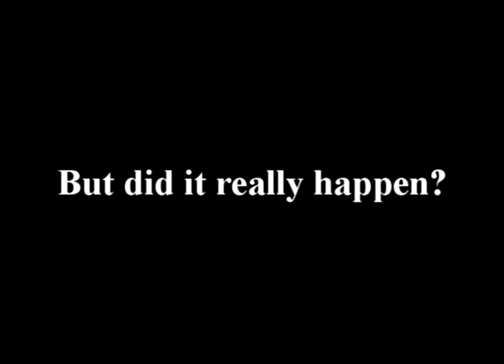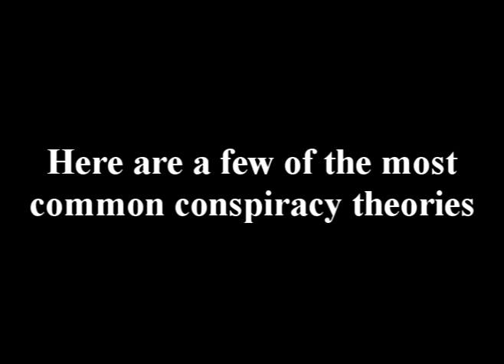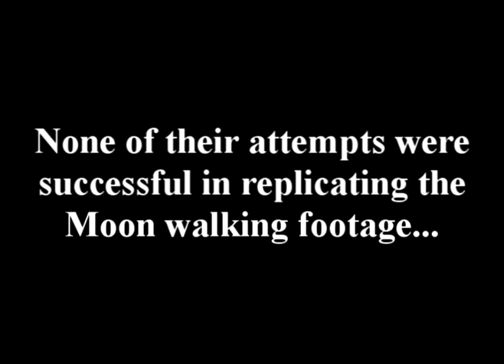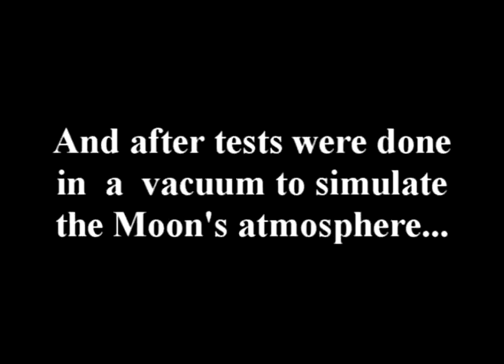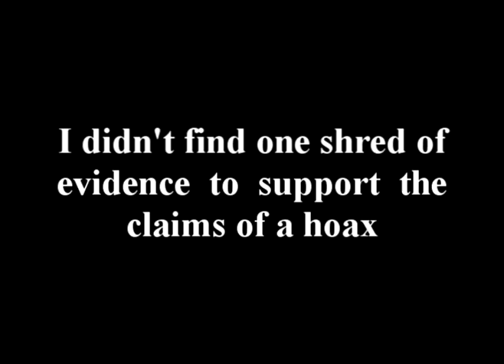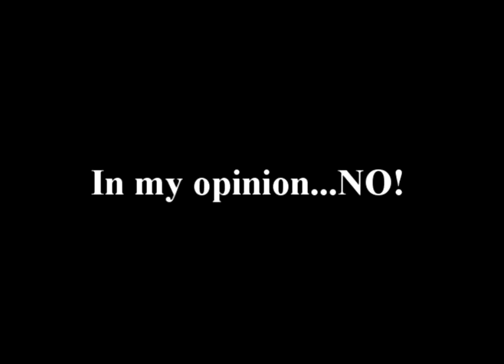Coldplay Lost! (Magnificent Desolation Remix) - Moon Hoax Project 2012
This is a project for my Astronomy 1020 class for Spring 2012.